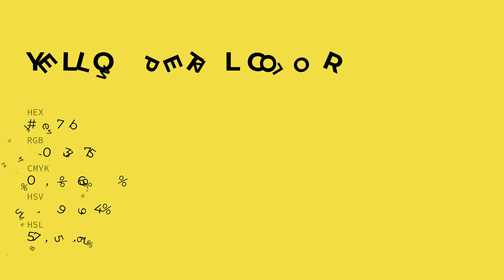Yellow Petal color f0e74b hex color - Yellow color - Cool color f0e74b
What color is Yellow Petal ? f0e74b hex color - Yellow color - Cool color f0e74b

Hex f0e74b Color Code is also known as Yellow Petal color.

Hex f0e74b Color code in RGB color code model is created after adding 94.12% red color, 90.59% green color and 29.41% blue color.
Hex f0e74b Color code in CMYK color (process color) code model is generated after subtraction of 0% cyan, 3% magenta, 68% yellow and 5% black.